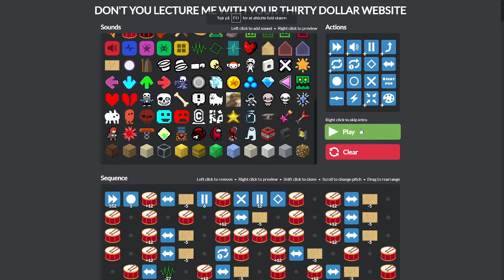Bad apple full song using dont you lecture me whit your 30$ haircut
in this video i made bad apple using dont u lecture me whit your 30$ haircut